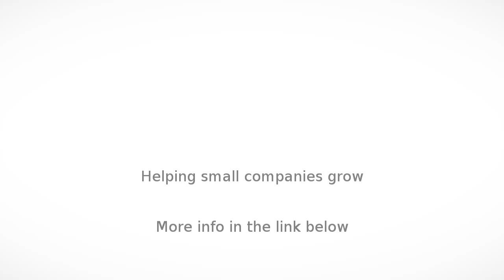Events Organisers in Nottingham - Dream Wedding and Party - InfoIsInfo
Dream Wedding and Party, Events Organisers in Nottingham.

Dream Wedding and Party are experts in venue styling and event hire.  If you are looking to transform your venue for an excellent price. then Dream Wedding and Party are the stylists for you.  Our team of venue stylists offer a friendly and professional service, working with you to bring your ideas to reality!

With over ten years experience in the entertainment industry, we pride ourselves in creating beautiful events for an excellent price. We provide the hire of chair covers, wedding and event centrepieces, table and venue decorations, balloons, LED uplighting, Royal Mail style post box, Candy Cart plus much more! Dream Wedding and Party covers Nottingham, Derby, Mansfield and the rest of the East Midlands. If you are planning a wedding, christening, birthday, anniversary or Christmas party then contact Dream Wedding and Party to help you create the perfect venue.

Here at Dream Wedding and Party we pride ourselves on the high quality and design of all our products. With a full range of table linen and products in a variety of colours and styles we are able to create a venue that compliments each person's theme. All of our products are professionally cleaned to the highest of standards after each use. Our team will dress your venue prior to the event and return once the event has finished for collection. We guarantee that your venue will be dressed to the highest possible standard.

We offer a free consultation to discuss potential styling options to suit your personal budget. Operating throughout the East Midlands; however, a small additional charge may be applied to venues further than ten miles from our registered address. We look forward to hearing for you and would be honored to be part of your wedding or event.

Dream Wedding and Party are experts in venue styling and event hire.  If you are looking

Candy Cart Hire

Our Candy Cart is perfect for bringing fun to any occasion.  Whether it is a wedding, birthday, engagement party, christening or children’s party, our Candy Cart offers a beautiful display of sweets.  The Candy Cart can be dressed to suit your chosen colour scheme and style, giving it the extra wow factor.
All of our prices are based on 100g of sweets per guest.  These prices are also based on 4 hours.  If you wish to keep the Candy Cart for a longer period please let us know. We can also include a uniformed Candy Cart attendant to ensure the cart is kept tidy and to top up sweets as required, this will be an additional cost.

Chair Cover Hire

We offer lycra chair covers to hire in black, white and ivory.  To compliment these we also offer sashes, table runners and swags for the top and cake table in your choice of colour.  These are available in organza. Here at Dream Wedding and Party we pride ourselves on the high quality and design of all our products.  Our chair covers and sashes are professionally cleaned to the highest of standards after each use. Our team will attend your venue to dress the chairs for the event and return once the event has finished for collection.  We guarantee that your chairs will be dressed to the highest possible standard.